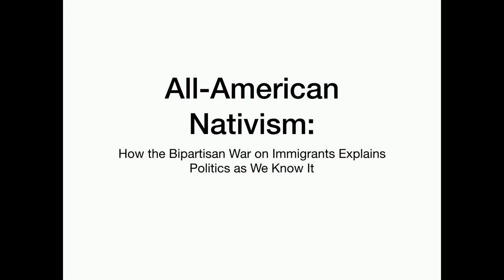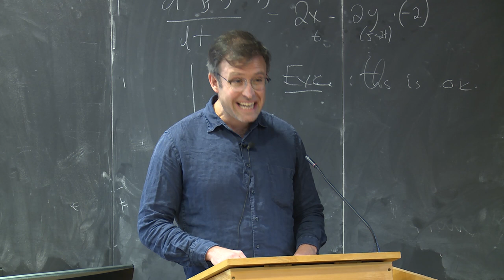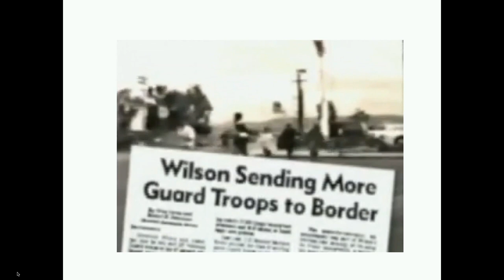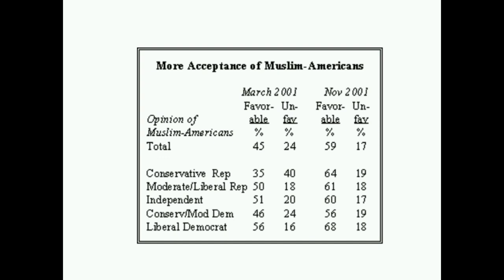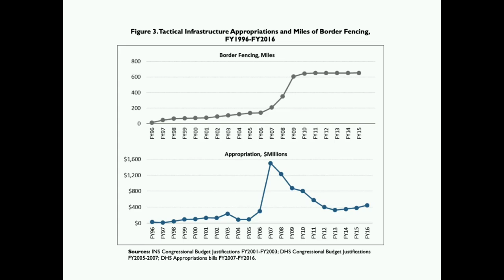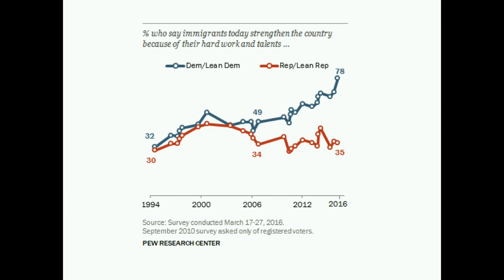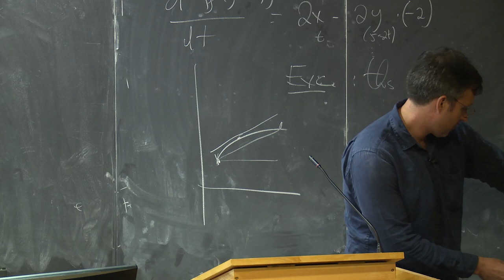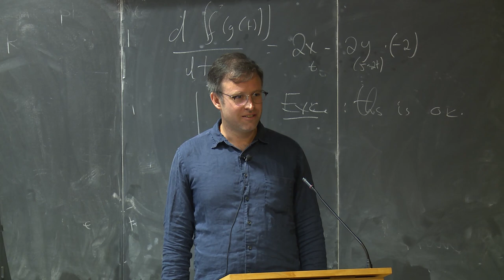All American Nativism: How the Bipartisan War on Immigrants Explains Politics as We Know It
Daniel Denvir is an award-winning journalist, Visiting Fellow in International and Public Affairs at Brown University’s Watson Institute and the host of “The Dig,” a podcast from Jacobin magazine. He will be presenting All-American Nativism, his book on the history of immigration politics.